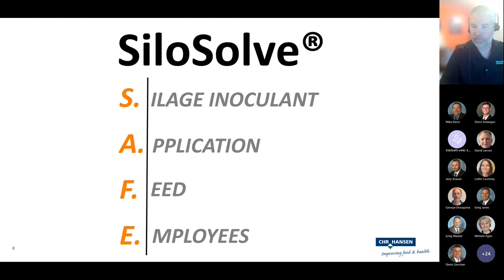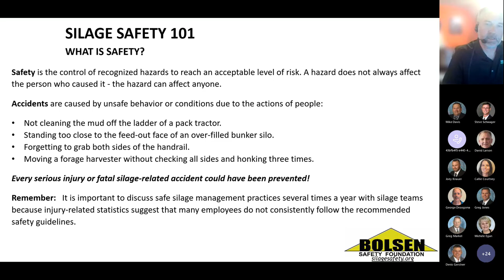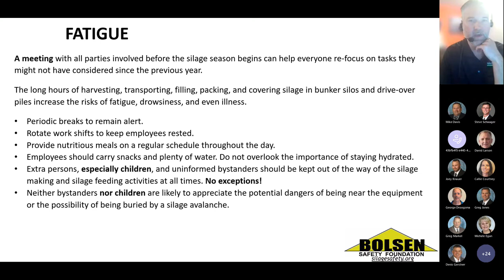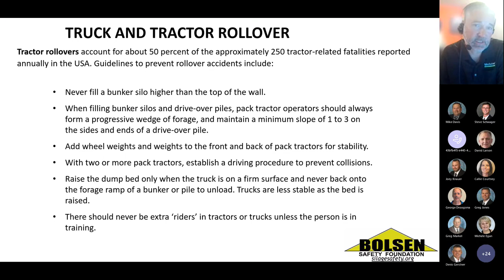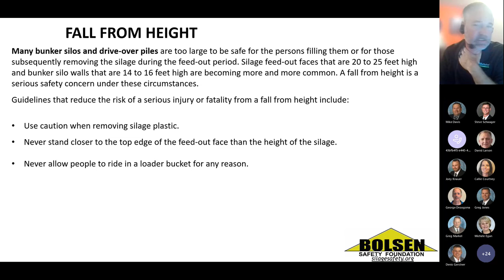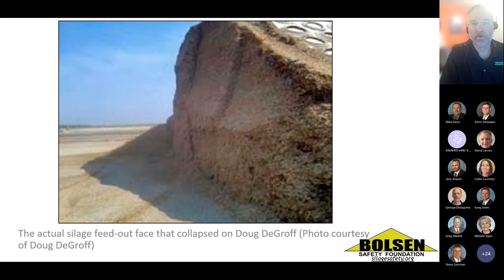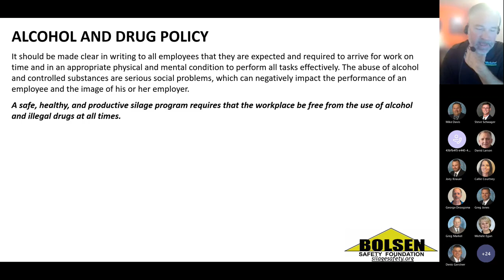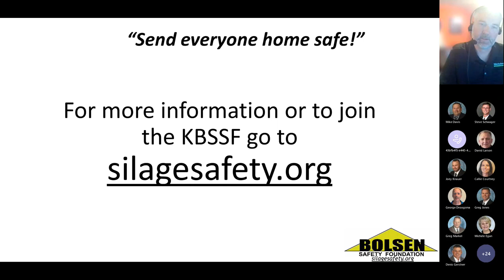The SILOSOLVE® Safe Program webinar September 2, 2022